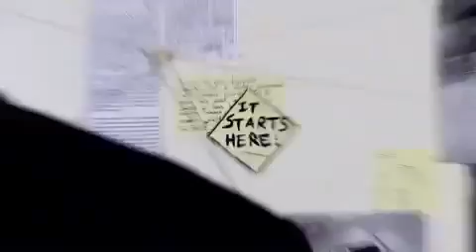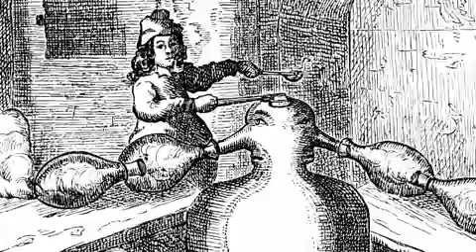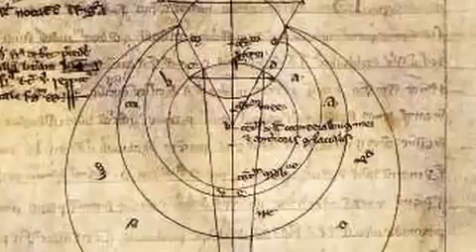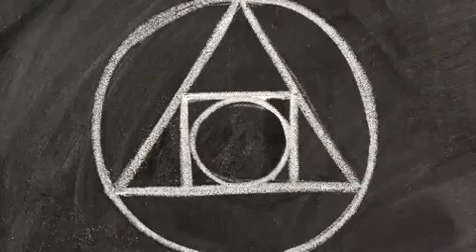What is Alchemy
In this video of The Stuff they Dont Want You To Know, they explain alchemy and what it is.